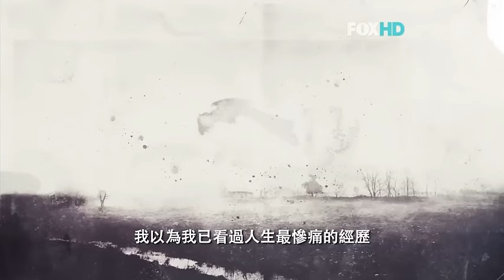陰屍路原創者另一驚悚之作《末路驅魔人 Outcast》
《末路驅魔人 Outcast》6月4日起逢星期六晚上10點FOX(518台)與美國同日播放！

驅魔旅程即將展開，全世界嘅命運亦會徹底改變！